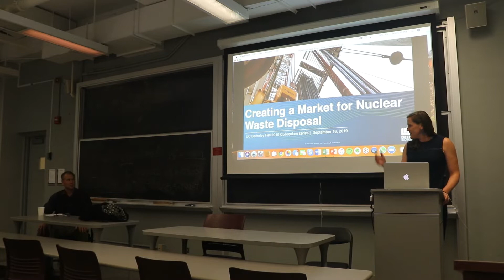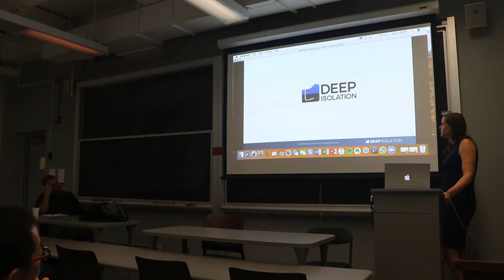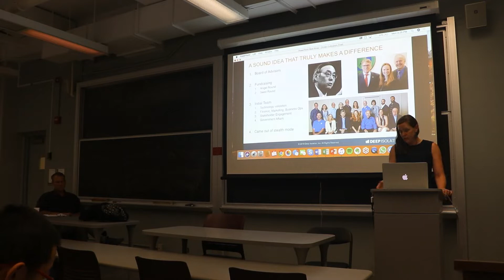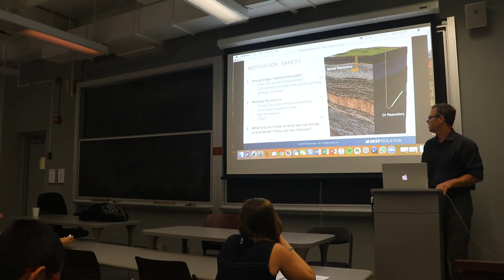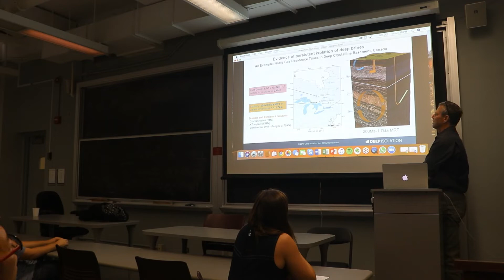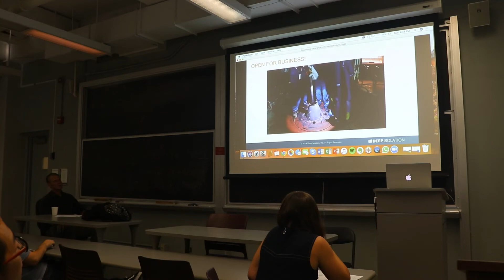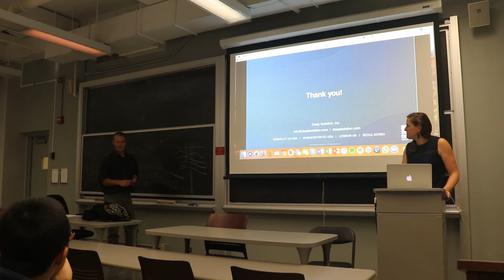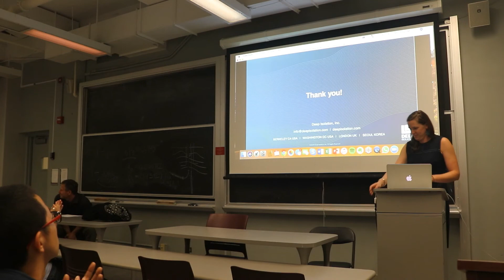Creating a Market for Nuclear Waste Disposal, Sophie McCallem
Speaker Sophie McCallem - September 16, 2019

Disposing of nuclear waste is currently owned and managed by governments and state-run utilities around the world, yet nuclear-spent fuel has yet to be disposed of.  This waste currently sits in pools and dry casks above ground waiting for an operational repository.  As a private, small-business startup, Deep Isolation has created a new approach to disposing of radioactive waste. Our approach not only leverages proven technology applied in a new way but establishes a market through a public-private partnership with governments looking for permanent solutions to dispose of waste.

This presentation will describe the innovative application of directional drilling to create horizontal drillholes deep underground just large enough to store or dispose of fuel assemblies encased in highly corrosion-resistant canisters. Furthermore, it will address the benefits from having private companies enter the nuclear waste industry as well as the challenges Deep Isolation faced and overcame to bring this much-needed solution in a highly-regulated and at times, stagnant environment.